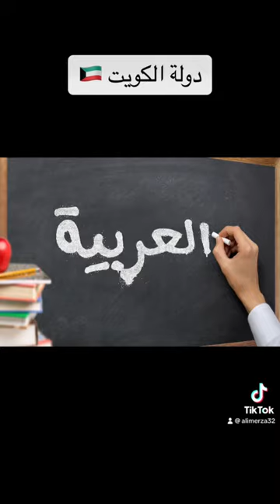دولة الكويت الكويت 🇰🇼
officially the State of Kuwait (Arabic: دولة الكويت Dawlat al-Kuwaytⓘ), is a country in the Middle East. It is situated in the northern edge of Eastern Arabia at the tip of the Persian Gulf, bordering Iraq to the north and Saudi Arabia to the south.[13] Kuwait also shares maritime borders with Iran. Kuwait has a coastal length of approximately 500 km (311 mi).[14] Most of the country's population reside in the urban agglomeration of the capital and largest city Kuwait City.[15] As of 2022, Kuwait has a population of 4.45 million people of which 1.45 million are Kuwaiti citizens while the remaining 3.00 million are foreign nationals from over 100 countries.